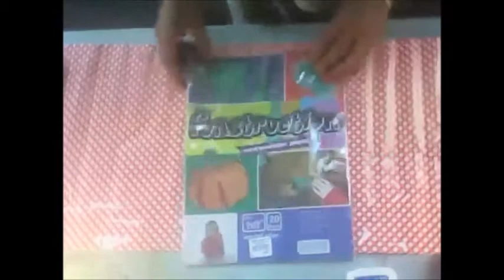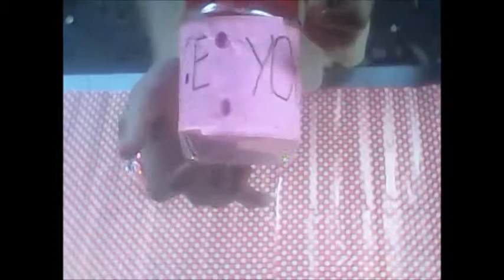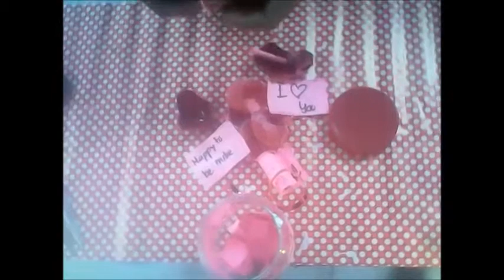DIY GIFTS FOR LOVEONES+HOW TO MAKE a message egg!!